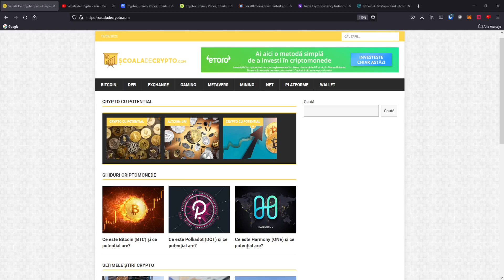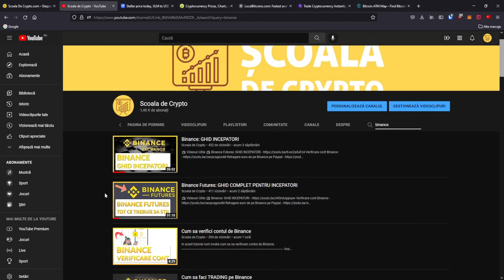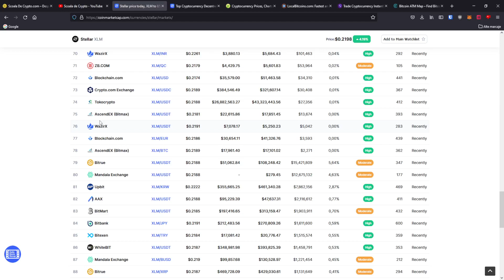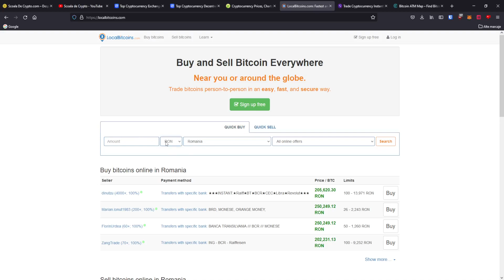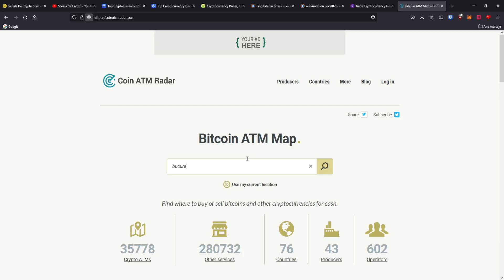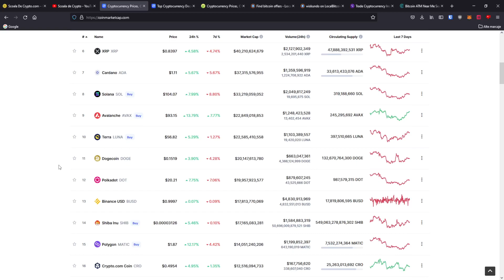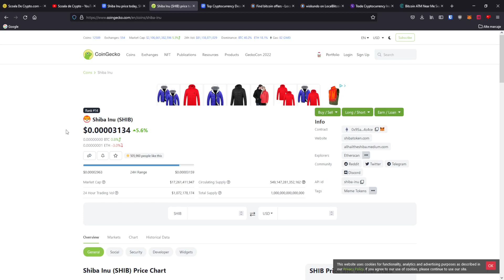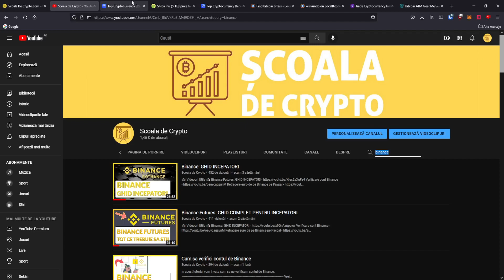Cum Incepi sa Investesti in CRYPTO - Ghid Incepatori 2022 CryptoInvestitii 02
Continuam seria CryptoInvestitii , iar in acest video vom descoperi cum putem incepe sa investim in criptomonede.

- CUPRINS VIDEO -
0:00 Plan investitional
2:35 Cum cumperi criptomonede (cex/dex/p2p)
15:29 5 sfaturi pentru crypto investitorii incepatori